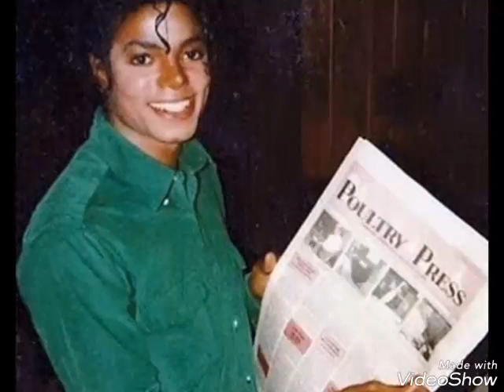Michael Jackson Photos (Free)